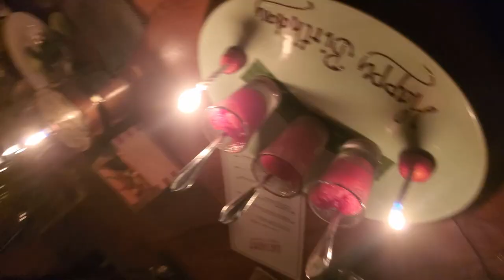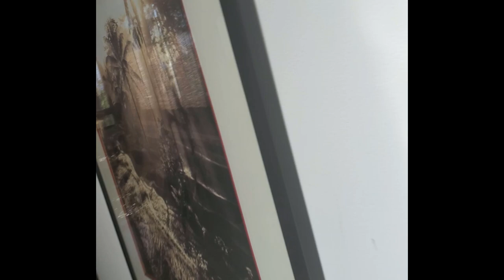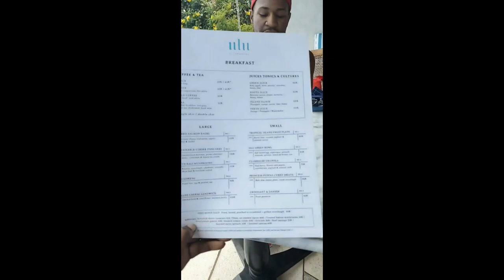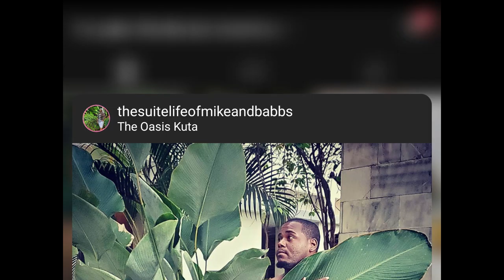Vlog | Birthday in Bali Part 3 / Villa Tour !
The finale is finally here!!!